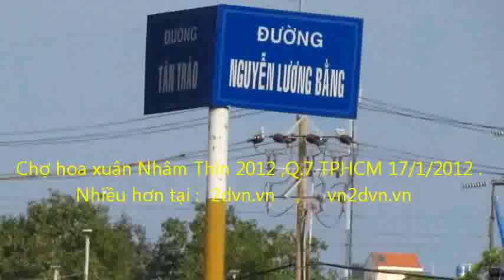CHO HOA NHAM THIN 2012 O Q 7 TPHCM TRANG TRI THIET KE BANG VAT LIEU PHE THAI 5p05.avi